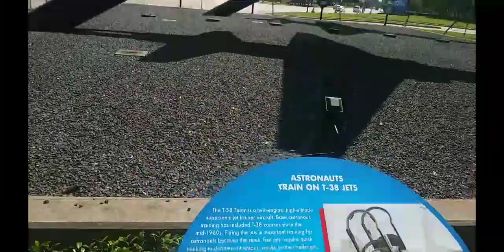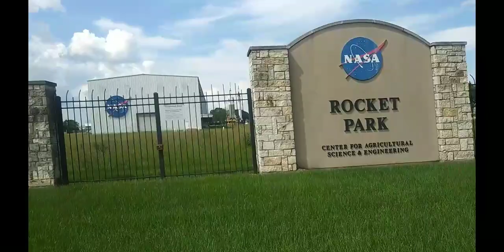SpaceX Falcon 9 Unseen up close Sneaking a Quick Video @ NASA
Sneaking onto the NASA property to get a quick video of the Falcon 9 SpaceX rocket on launch day. Elon Musk would enjoy this video if you're out there give me a comment in the comment section Mr. Musk.